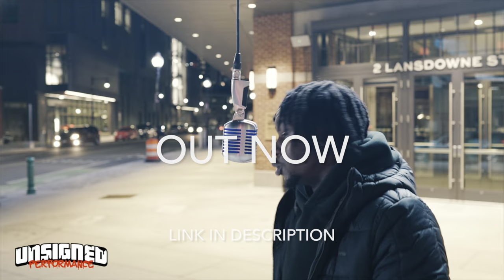MaliStrip RondoMontana - LightWork Freestyle | HOW OLD IS RONDO WTF 🔥🥷🏿🇬🇧 *Reaction*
Cedii Dimez - Half On A Baby (Official Music Video)